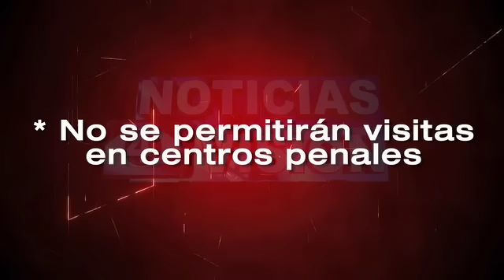Centro Penales Nuevas Medidas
Las autoridades de seguridad informaron sobre las nuevas medidas especiales que se realizaran en los centros penitenciarios.